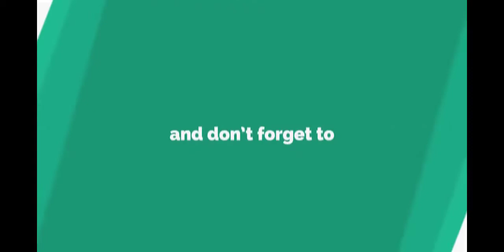FPP PUBG MOBILE GamePlay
Watch me play FPP View PUBG MOBILE Game Play on POCO F1 - SOLO AKM Mission - GamePlay

System specs:-
CPU - Octa-core (4x2.8 GHz Kryo 385 Gold & 4x1.8 GHz Kryo
            385 Silver) @ 1.8GHz
RAM - 6GB
GPU - Adreno™ 630